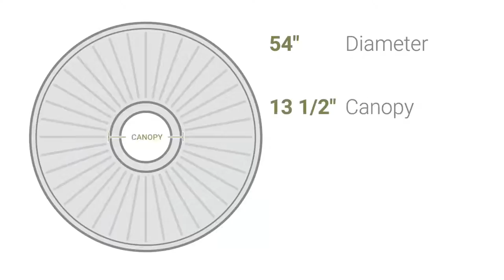Ekena Millwork CM54TCL 54"OD x 4 7/8"P Large Classic Ceiling Medallion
Ekena Millwork CM54TCL 54"OD x 4 7/8"P Large Classic Ceiling Medallion (Fits Canopies up to 13 1/2")